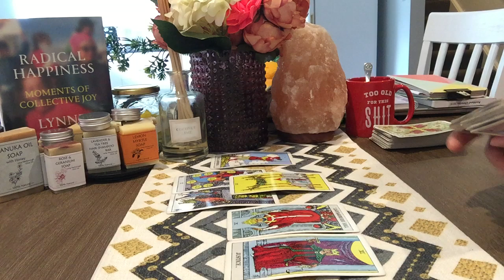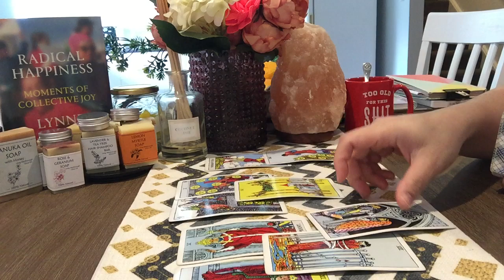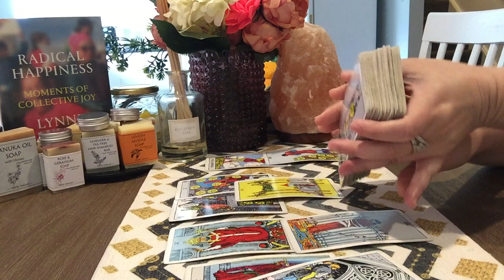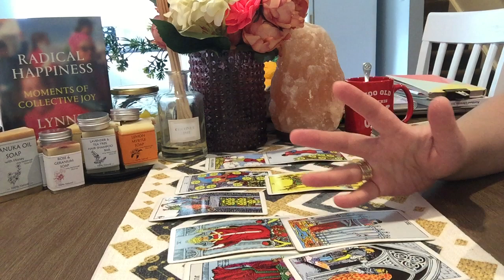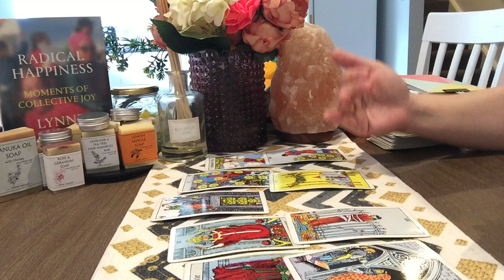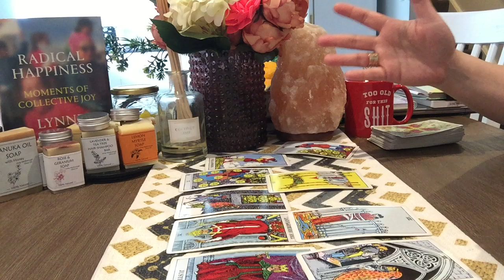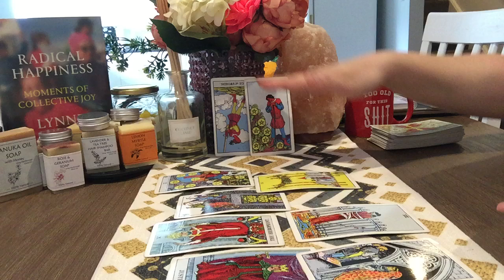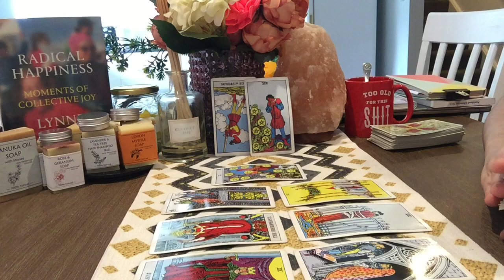VIRGO💕IN SYNC WITH YOU AGAIN!..BE MINDFUL**1st Week Oct 2019**